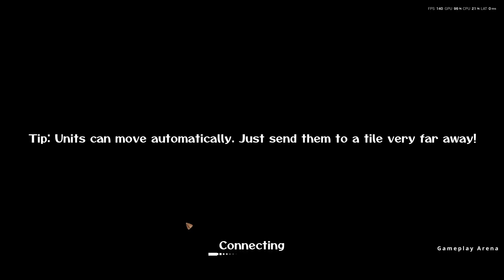Periculum - PC Gameplay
Periculum is a casual strategy game about conquering hexagonal tiles. Choose from many different game modes and maps or create your own unique levels. Engage in epic battles against up to 7 bots or challenge your friends to see who comes out on top. With plenty of unique options to choose from.

Release Date:3 Oct, 2024
Developer:Kucki
Publisher:Kucki